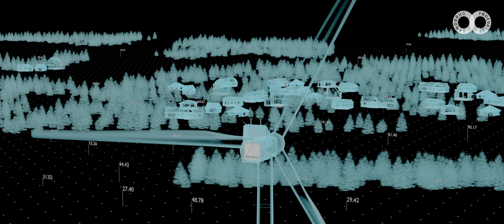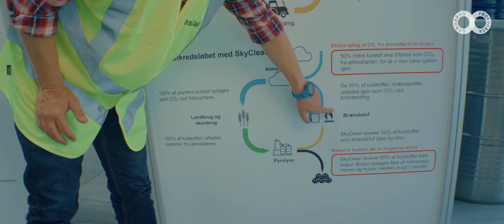Se hvordan landbruget kan levere vedvarende energi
Hvordan skaber man energi i landbruget? Det kan du blive klogere på i denne video, som tager dig rundt om landbrugsenergi

Video kapitler⏱️
0:00 Intro
0:19 Bag om sol- og vindenergi
0:23 Energiparken Veddum Kær forsyner til 5-6t husstande med grøn strøm
0:44 Vindmøllernes funktion og fordele
1:09 Solcellernes funktion og fordele
1:49 Bag om biogas og potentialet til ny energiforsyning
3:01 Bag om pyrolyse - En løsning til at hente CO2 ud af atmosfæren
3:21 Hvad er biokul
3:45 Pyrolysegas som laves til brændstof
4:04 Vores ambition

Når man taler om klimaudfordringer kommer man ikke udenom spørgsmålet om energi. Hvordan skaber vi fremtidens bæredygtige kilder til energi – uafhængig af fossile brændstoffer og fremmede magter?

Her kan du høre om landbrugets bidrag til energikrisen og den grønne omstilling. Landbruget kan nemlig bidrage med både innovation, råstoffer og plads til at udvikle nye bæredygtige energiformer på – ofte ved at bruge naturlige restprodukter eller naturens egen energi.

Mød landmænd og opfindere, ildsjæle og teknikere, der alle sammen brænder for at skabe fremtidens energiformer. Energi fra gas, sol, vind og pyrolyse bliver gennemgået og forklaret. Vidste du for eksempel, at noget så simpelt som halm kan blive den vigtigste ingrediens i fremtidens flybrændstof? Eller at solcellepaneler også genererer strøm nedefra?

Se hvordan energiparken Veddum Kær, som består af både solceller og vindmøller, forsyner 5-6000 husstande med grøn strøm. Og hør om, hvorfor ordet ”pyrolyse” nok bliver et kendt ord om ikke så længe. Du kan også lære mere om, hvorfor biogasanlæg både er godt for klimaet og miljøet.

Og sidst, men ikke mindst: Åbent Landbrug ønsker at give danskerne mulighed for at komme i dialog med landbruget - hele året. Det største arrangement foregår 3. søndag i september, hvor gårde over hele landet holder Åbent Landbrug. Vil du se, hvad dansk landbrug ellers kan byde på, kan du altid finde mere på